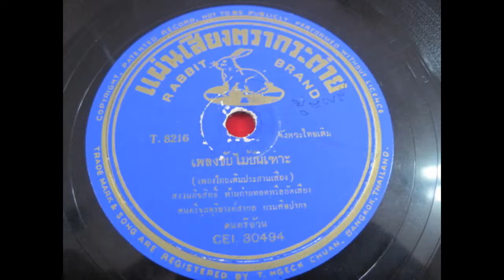กระต่าย Kratai T8216 ขับไม้บัณเฑาะว์ Khap mai ban tho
Brand: กระต่าย Kratai (แรบบิท แบรนด์)( Rabbit Brand)
Record number: T8216
Matrix number: CEI30494
Song: ขับไม้บัณเฑาะว์ Khap mai ban tho
Style: ไทยเดิม Thai doem
Performer: เฉลา ประสพศาสตร์ Chalao Prasopsasot
Group: จุลดุริยางค์สากล กรมศิลปากร Juladuriyang Sakon Krom Silapakon
In brackets 'เพลงไทยเดิมประสานเสียง phleng Thai doem prasansiang [harmonised]'.